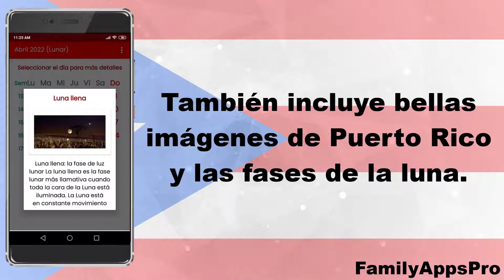Calendario de Puerto Rico 2022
Ya se encuentra en Play Store disponible para descargar nuestra nueva aplicación gratis del calendario de Puerto Rico 2022 para dispositivos Android, disfruta nuestra aplicación. Úsalo como herramienta para observar y ubicar días especiales, feriados, fechas especiales, semanas laborales y fases de la luna cada mes. Descárgala ahora mismo y disfruta de todo el contenido.

Esta aplicación funciona en dispositivos Android y tiene las siguientes características:

• Facilidad de uso
• Conexión rápida con el servidor
• Interfaz de usuario simple e intuitiva.

Es necesario una conexión a Internet para el correcto funcionamiento de la aplicación del calendario de Puerto Rico 2022 para celular, úsalo como herramienta para observar y ubicar días feriados. Esta no trabaja correctamente sin una conexión a internet o a datos.
Así que anímate de una vez y descarga la aplicación. No olvides calificar y compartir tu opinión en la tienda, esto nos ayuda a mejorar aún más la app. Comentarios y sugerencias de la aplicación del calendario de Puerto Rico 2022 para celular puedes comunicarlas al correo electrónico , con gusto atenderemos tu petición.